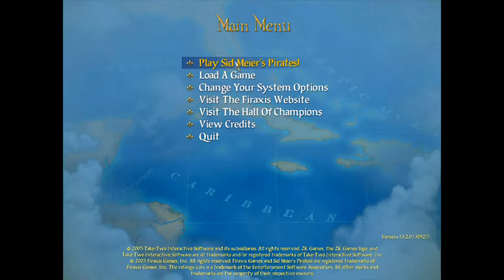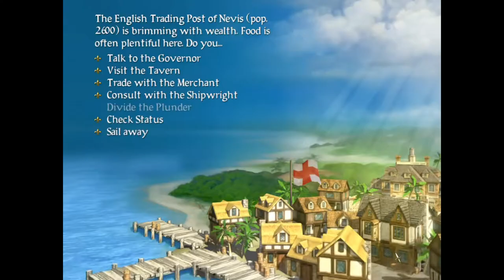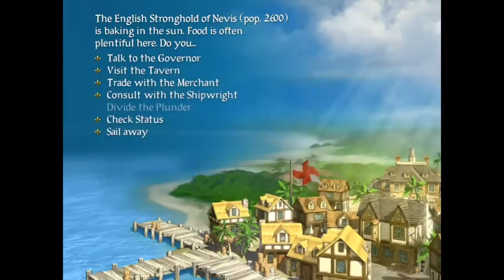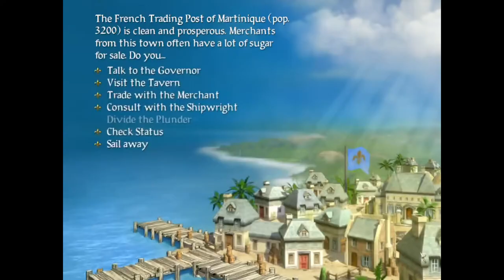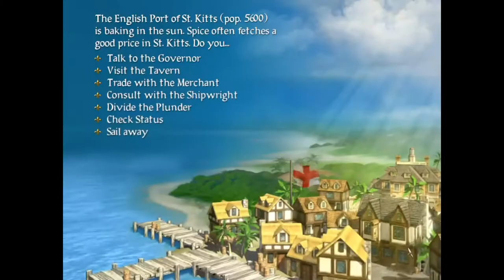Sid Meier's Pirates! Live the Life Part 1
"Avast me hearties! , The Adventure of Pirate Blitz Begins!"

Sid Meier's Pirates! is a 2004 strategy, action, and adventure video game developed by Firaxis Games and published by Atari.] The game is a remake of Sid Meier's earlier 1987 game, also named Sid Meier's Pirates!. Overall, the gameplay remains similar to the original game, though it features a 3D game engine (NDL's Gamebryo, an early version of the Fallout 3 Engine). Some elements such as sun sighting have been removed, but other features have been added, such as a ballroom dancing mini-game and an improved turn-based land combat system.

The Microsoft Windows version of Pirates! was released on November 22, 2004, is also available through the online GameTap video game service. The Xbox version was released on July 11, 2005, and includes some multiplayer capabilities. The Xbox version was re-released on the Xbox Live Marketplace for the Xbox 360 as an Xbox Original on February 11, 2008, as the Xbox version is on the Xbox 360 backward compatibility list in North America and Europe. A version for the PlayStation Portable was released on January 22, 2007; this new version features some modified gameplay mechanisms, and was developed by Full Fat in collaboration with Firaxis Games. The Mac OS X version of the game was released in August 2008 by Feral Interactive. The Wii version was released on September 28, 2010.

A mobile version has been released by Oasys Mobile. The iPad version of the game was released on July 21, 2011. On April 20, 2012, a version for the Apple iPhone and iPod touch was released, published by 2K Games. In addition, the game was ported over to the Windows Phone platform in early April 2012.

KW
info combat
XCOM Enemy Within The Long War Mod Part  2 XCOM Enemy Within The Long War Mod Part  3 XCOM Enemy Within The Long War Mod Part  4
XCOM Enemy Within The Long War Mod Part  5
XCOM Enemy Within The Long War Mod Part  7
XCOM Enemy Within The Long War Mod Part  8
XCOM Enemy Within The Long War Mod Part  9
XCOM Enemy Within The Long War Mod Part  10